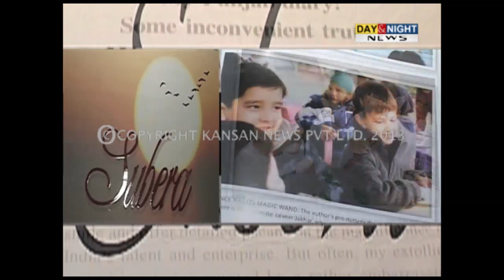Arjun Singh Badal's Subera unveiled